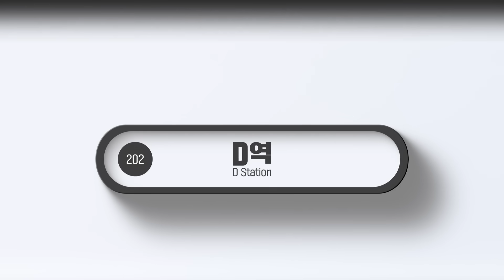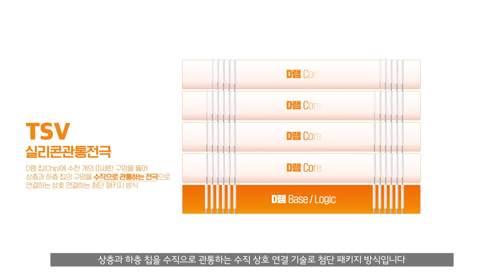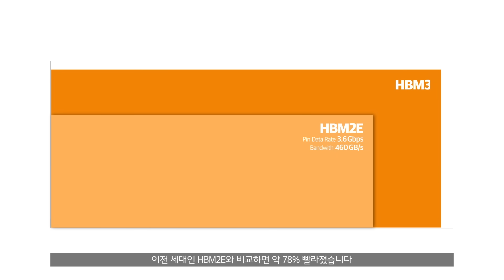[We Do Future Technology] 미래 인재야, 너도 반도체 전문가 될 수 있어! - HBM편 (3/5)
SK하이닉스가 세계 최초, 최고로 개발에 성공한 HBM(High Bandwidth Memory), 여러 개의 칩을 수직으로 연결하여 한번에 처리되는 데이터 양과 속도를 극대화한 HBM를 미래 인재들이 만나는 시간!